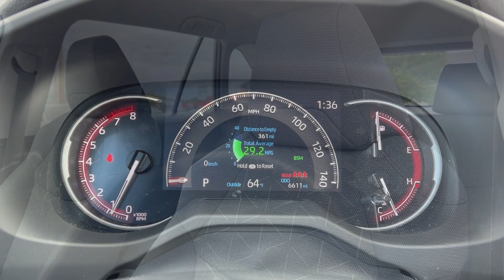2023 Toyota RAV4 XLE MT Billings, Bozeman, Helena, Missoula, Sheridan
Pre-Owned 2023 Toyota RAV4 XLE available at Mercedes-Benz of Billings located in 3045 King Ave West, Billings, MT, 59102. Servicing the Billings, Bozeman, Helena, Missoula, Sheridan area.

Additional Comments
2023 Toyota RAV4 XLE Gray AWD 2.5L 4-Cylinder DOHC Dual VVT-i 8-Speed Automatic\n\nAWD Cloth 4-Wheel Disc Brakes 6 Speakers ABS brakes Air Conditioning Alloy wheels AM/FM radio: SiriusXM Auto High-beam Headlights Automatic temperature control Axle Ratio: 3.177 Brake assist Bumpers: body-color Delay-off headlights Driver door bin Driver vanity mirror Dual front impact airbags Dual front side impact airbags Electronic Stability Control Emergency communication system: Safety Connect (10-year trial) Exterior Parking Camera Rear Fabric Seat Trim Four wheel independent suspension Front anti-roll bar Front Bucket Seats Front Center Armrest Front dual zone A/C Front reading lights Fully automatic headlights Heated door mirrors Illuminated entry Knee airbag Low tire pressure warning Occupant sensing airbag Outside temperature display Overhead airbag Overhead console Panic alarm Passenger door bin Passenger vanity mirror Power door mirrors Power driver seat Power steering Power windows Radio data system Radio: AM/FM/XM Audio System Rear anti-roll bar Rear seat center armrest Rear window defroster Rear window wiper Remote keyless entry Roof rack: rails only Speed control Speed-sensing steering Split folding rear seat Spoiler Steering wheel mounted audio controls Tachometer Telescoping steering wheel Tilt steering wheel Traction control Trip computer Turn signal indicator mirrors Variably intermittent wipers Wheels: 17 5-Spoke Silver Alloy AWD Cloth.\n\nPriced below KBB Fair Purchase Price!\n\n\nOdometer is 6821 miles below market average! 27/33 City/Highway MPG\nAt Mercedes-Benz of Billings our priority is YOU!! To See Our Specials!! See us on our Facebook page!